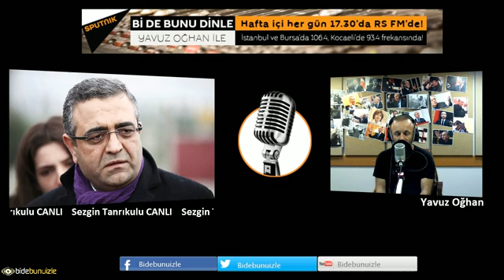Sezgin Tanrıkulu: Kaç Alevi vali var, iktidar bunu açıklasın